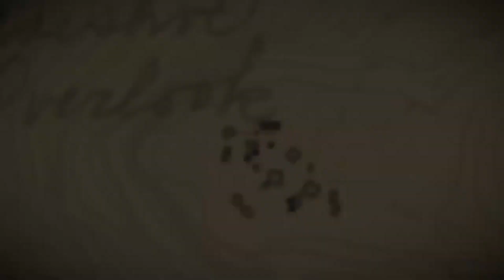Red Dead Redemption 2 COMPILADO Jogo Completo Ep 008